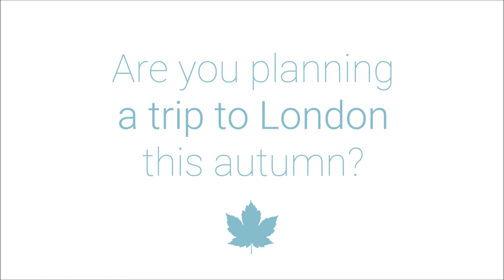Find your ideal short term rental flat in London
Whatever the purpose of travelling to London in Autumn,  an exceptional travel experience would not be complete without a first rate stay: a high quality property situated in the heart of the city, a place that offers the comfort and convenience one can only find at their own home.

What appears to be missing is the link that connects people around the world with these type of properties, a team of specialists that excel at matching guests to the right accommodation so they may experience a unique metropolitan lifestyle.

Although A Place Like Home is considered to be one of London’s best kept secrets in the short rental business, 24,000 bookings in 25 years confirm that many travellers had the privilege of booking exclusive properties in high end neighbourhoods, by utilizing the services of a company that delivers exactly what its name promises.  With the launch of a new fabulous website followed by a rejuvenating and refreshing visual identity, A Place Like Home repositions itself in the startup dominated industry by proudly showcasing its 3 unique selling prepositions: experience, wisdom and personal touch in everything they do.

Since inception in 1990, this niche and specialist boutique offers the well-off traveller choice from the 200 luxury apartments and houses in top London locations such as Kensington, Chelsea, Knightsbridge, Notting Hill, Belgravia and Holland Park. All are close to either the museums, art galleries or endless places of interest.

The company which boasts 35% of returning clients, was founded and still owned privately by Silvia Lawson Johnston, an experienced realtor who pioneered relocation and short-term rental in the city. Originally from Argentina, Silvia is tri-lingual having spent her childhood in America and educated in Europe; she arrived in London in the early seventies and worked for real estate agents using her languages to help international clients.